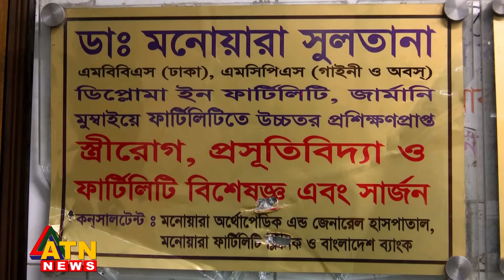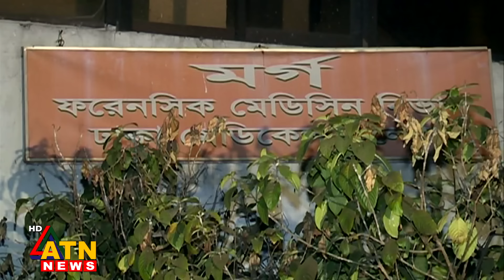ভুল চিকিৎসায় প্রসূতি মায়ের মৃ-ত্যু | Wrong Treatment | Maternity Mother | ATN News